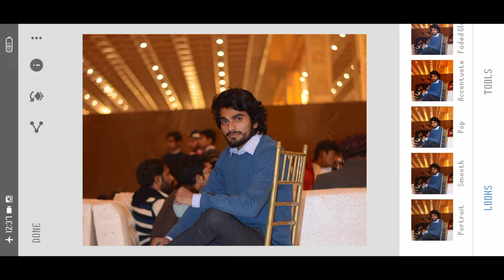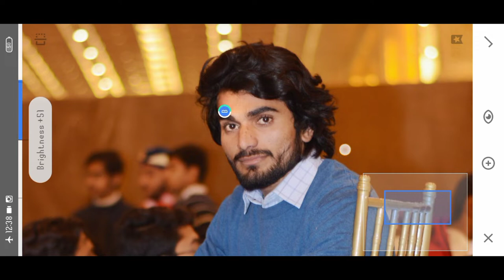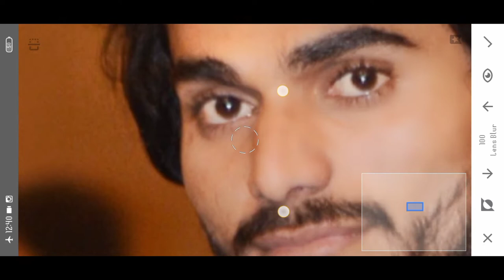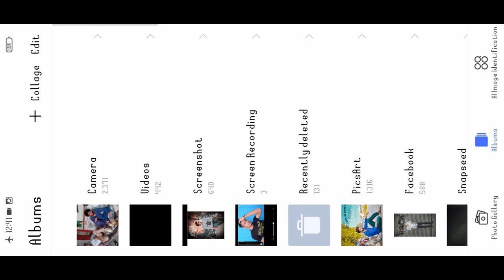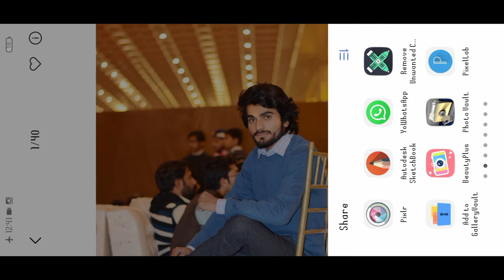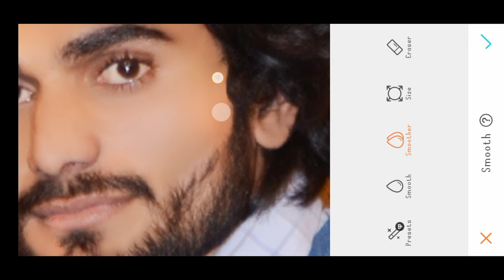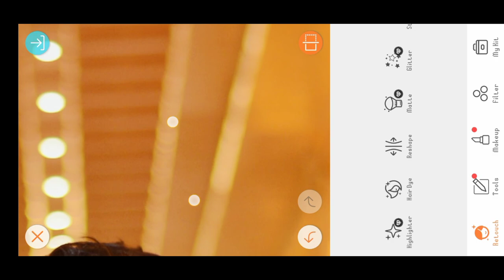How To Make Face Smooth And Clear